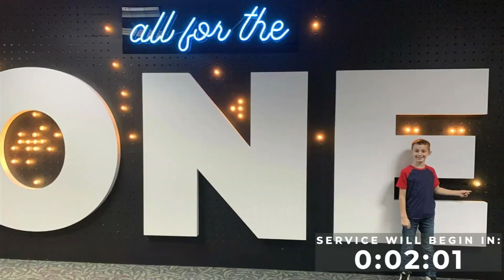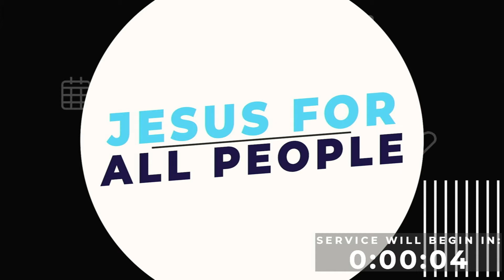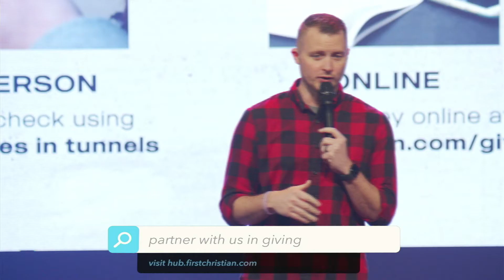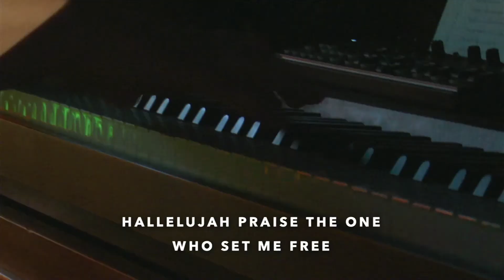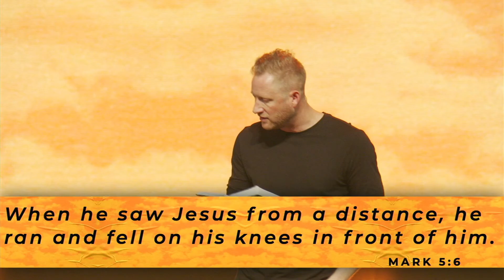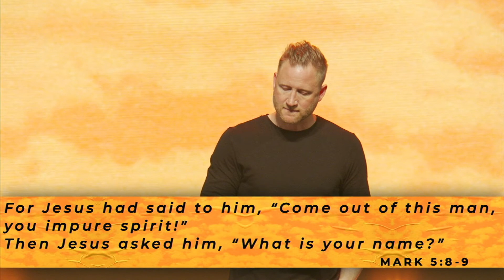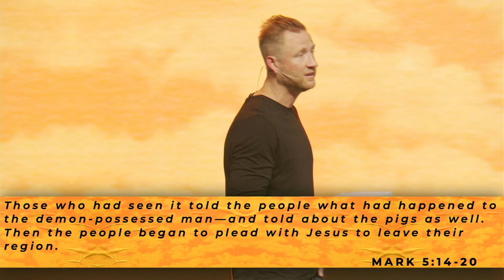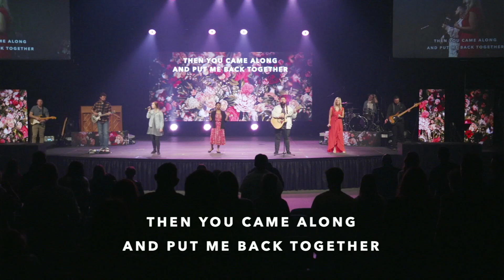en Español | Easter Service - "Life Starts Now" (April 4, 2021)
Welcome! First time watching? We'd love to get to know you! Take a second to fill out a Connect Card

In need of prayer? We have people ready to pray with you. to join the live pray chat for the 30 minutes following service, or to leave a request at any time.

Want to explore joining a group, finding a place to serve, or connecting with First Christian Church in some other way?